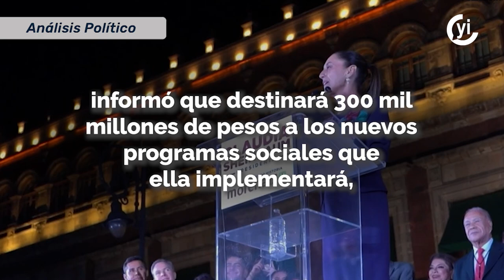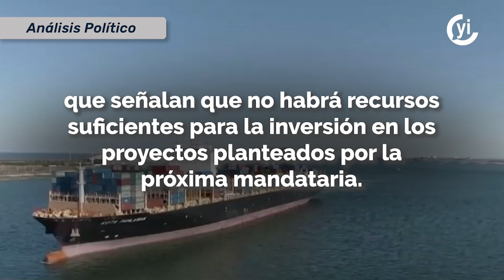Sheinbaum afirma que México tiene finanzas sanas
La futura presidenta aseguró que seguirá con la política de austeridad implementada por el actual mandatario porque eso genera recursos para invertirlos en el pueblo de México.